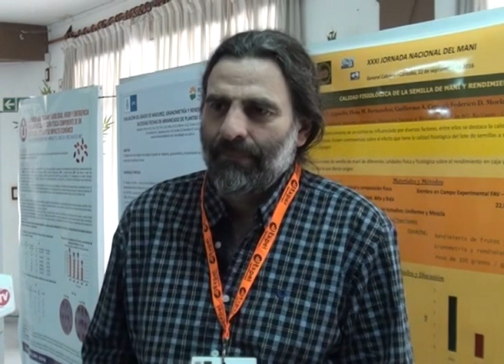Entrevista a José Guillermo Seijo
El Director del Instituto de Botánica del Nordeste, presenta las novedades que tendrá el Congreso Mundial del Genoma del Maní, del 14 al 17 de Marzo de 2017 en Córdoba capital.